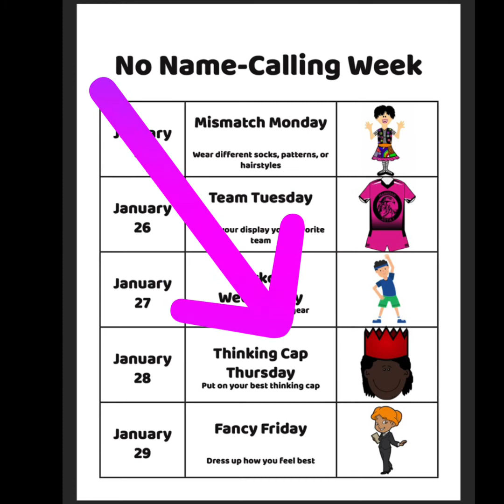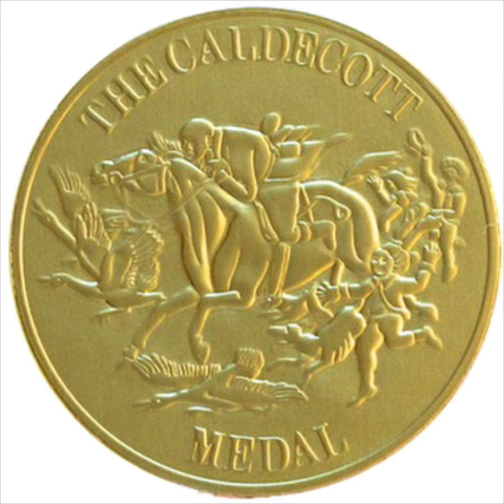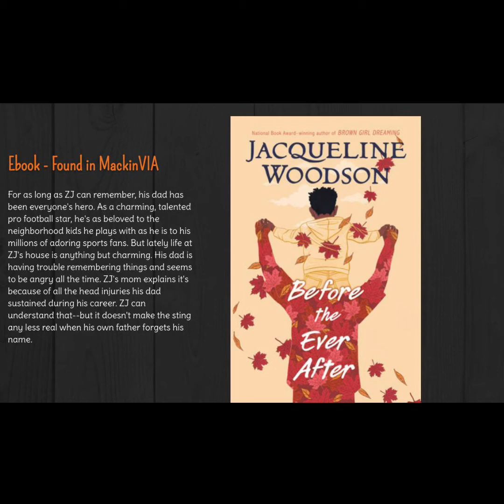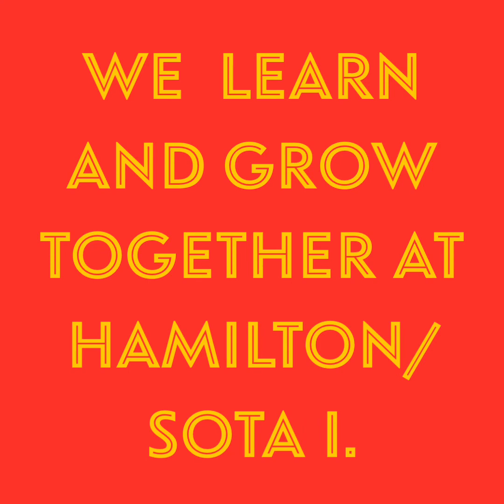Hamilton/SOTA I School Wide Announcements 1/27/20